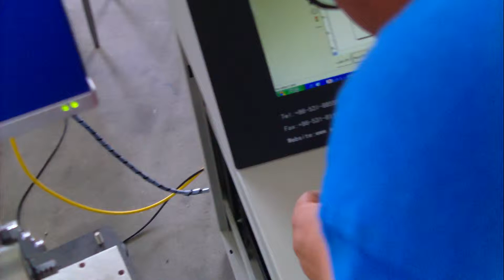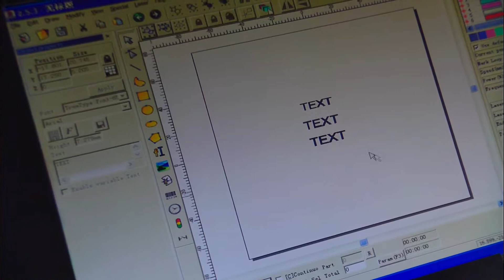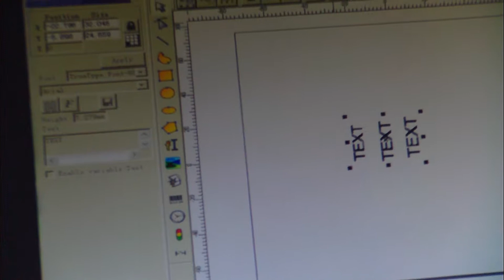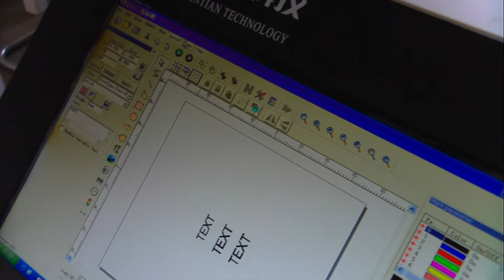Rotary marking Three line text